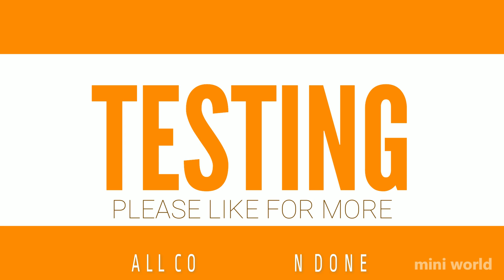How To Make Amazing Mini Dj Truck At Home || Fog Machine Fitted || Light Decoration